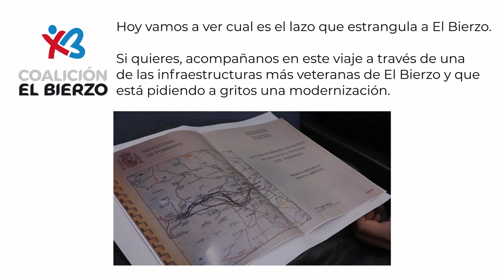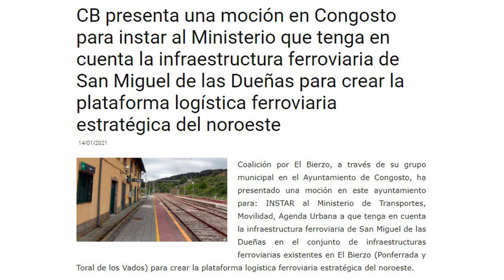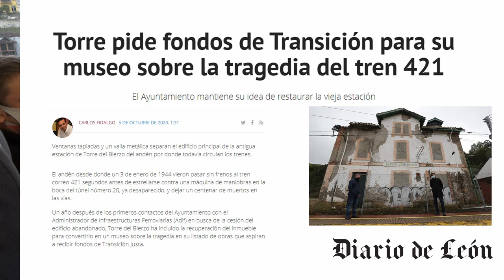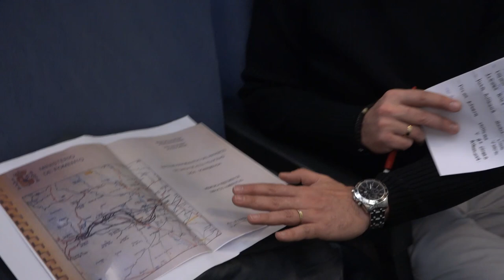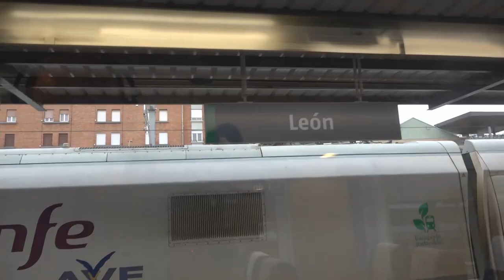EL MANZANAL, EL LAZO QUE ESTRANGULA A EL BIERZO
Acompáñanos en este viaje a través de una de las infraestructuras más veteranas de El Bierzo y que está pidiendo a gritos una modernización.